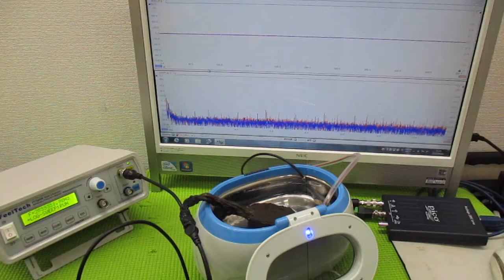超音波を利用した「振動計測技術」 ultrasonic-labo